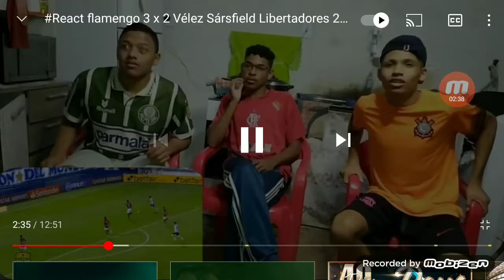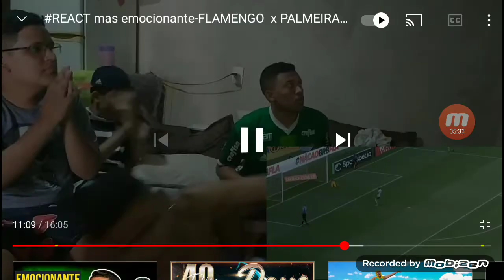Povo Gritando O Gols Do Time Brasileirão 1ª Parte